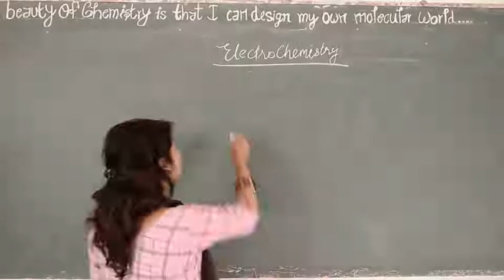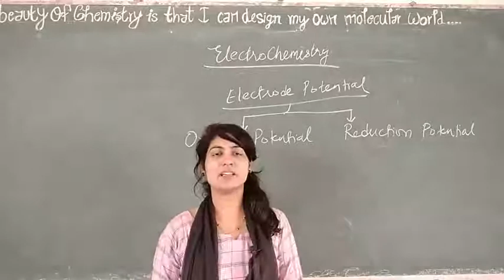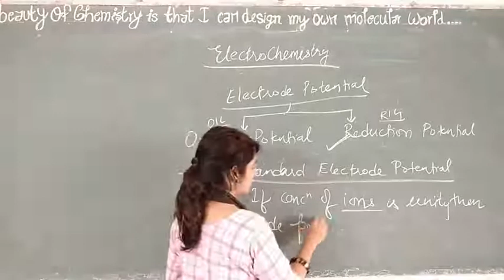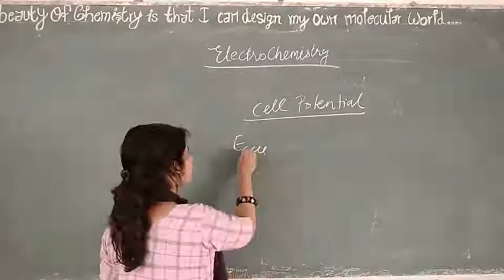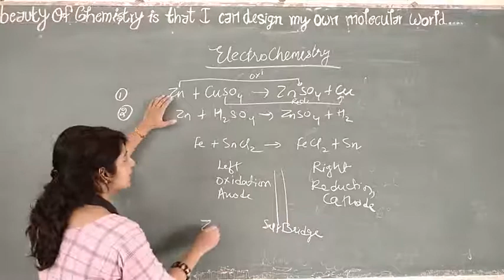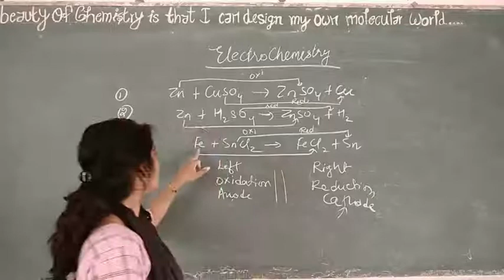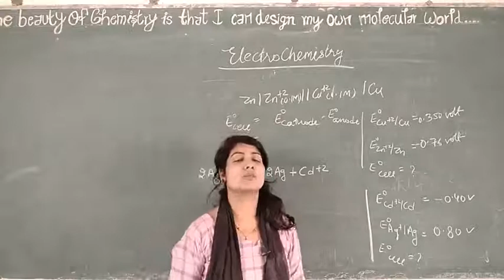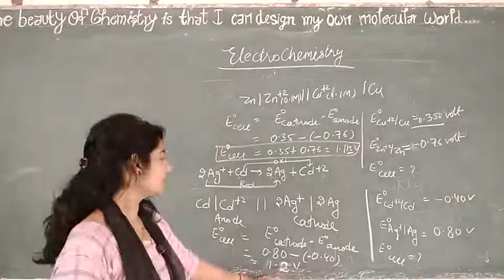Electrode potential L-3#SRP/SEP#Cell Potential#Numericals#Class 12#NEET#JEE#NTSE